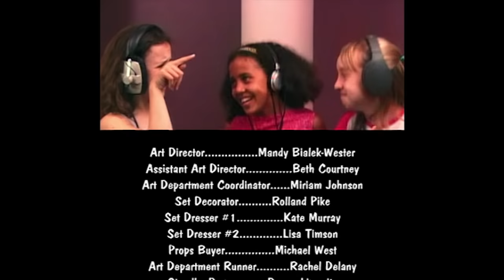The Saddle Club - Horse Play | Season 01 Episode 17 | HD | Full Episode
Stevie wreaks havoc on Pine Hollow with her practical jokes as everyone prepares fro Pine Hollow’s 100-year anniversary party. Ghost stories abound including the story of a headless horseman. Alone in the barn Stevie sees a headless ghost and can’t confirm that it’s a practical joke. Later, Lisa and Carole are with her and see the ghost too. Stevie is freaked out. The adults don’t believe the girls and Lisa and Carole accuses Stevie of being behind the whole thing. Stevie thinks that Veronica is behind this, but when it’s time to confront the ghost and Veronica can’t be behind it – Stevie and Veronica are terrified. Turns out, everyone was playing a practical joke on the two troublemakers.